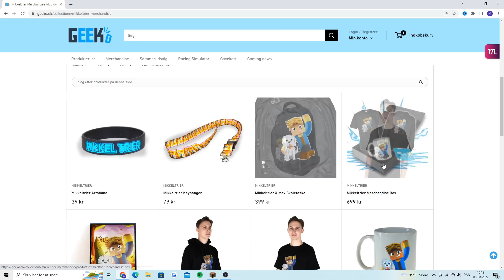BOB og BOB TILBAGE? - Dansk Minecraft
► Sociale Medier

I dagens video spiller jeg noget Dansk Minecraft - I denne minecraft video spiller jeg ikke med Max luckyblock eller clara. Det er en video i forbindelse med bob og bob serien og det er bob og bob tilbage i dansk minecraft